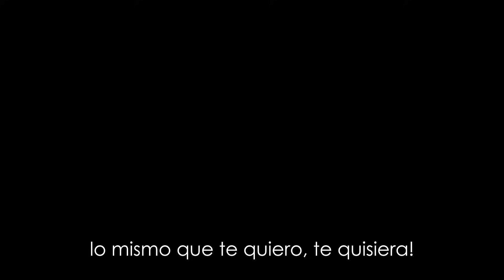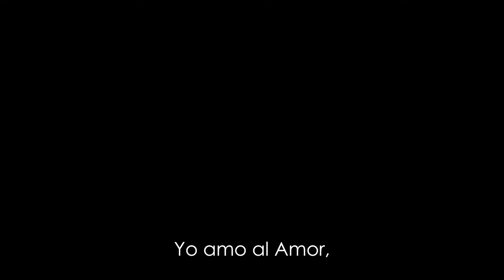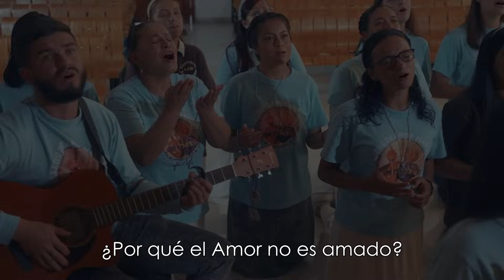El amor no es amado - Himno (SubProvincia Santa María Magdalena | Lazos de Amor Mariano)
No me mueve, mi Dios,
para quererte,
el cielo que me tienes prometido,
ni me mueve el infierno tan temido
para dejar por eso de ofenderte.

No me tienes que dar porque te quiera,
pues aunque lo que espero,
no esperara,
lo mismo que te quiero te quisiera.

¿Por qué el amor no es amado?
Si todo, todo lo ha dado.
Todo su amor ha entregado
Su sangre ha derramado,
Sólo por ti,
Sólo por mi,
Yo te amaré Jesús,
Te amo Jesús.

Yo amo al amor
Te amo Señor
Te amo Señor

Sólo por ti,
Sólo por mi,
Te amo Jesús

Producción Audiovisual: @Making.audiovisual
Luces y cámara: Sergio Zuluaga
Posproducción: Alex Zambrano